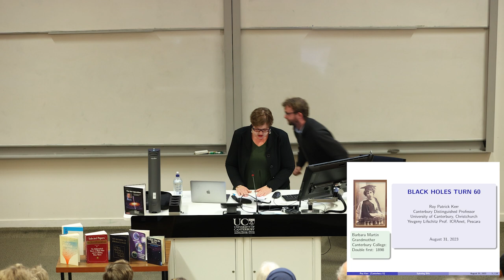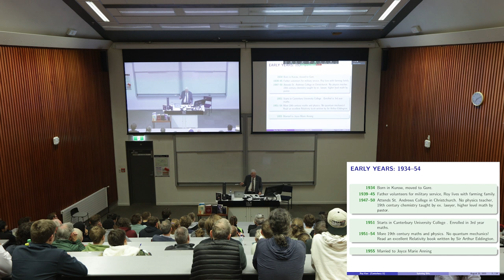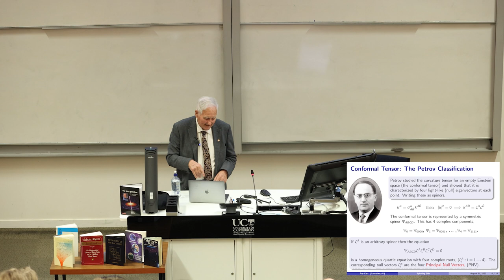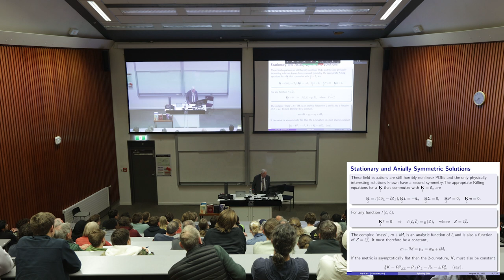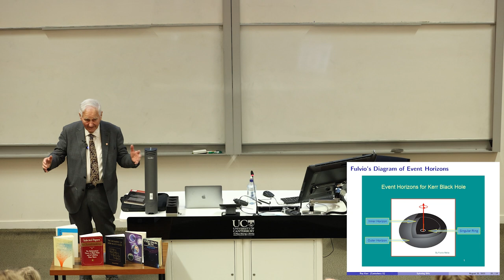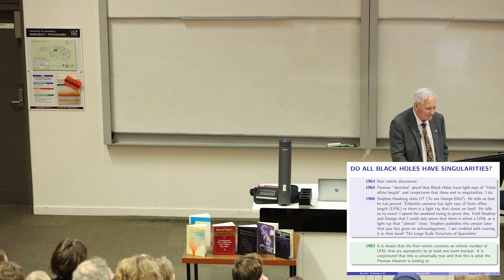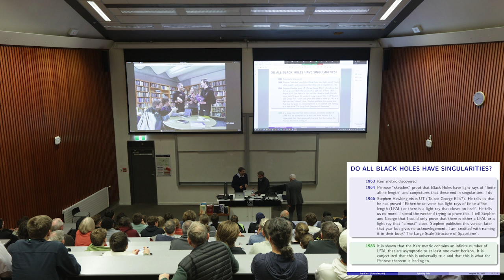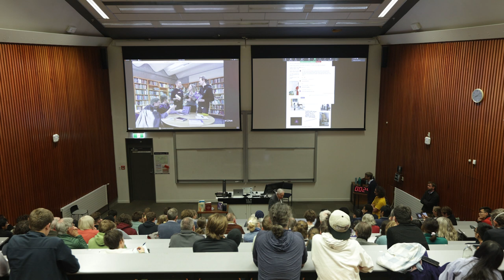Stellar Kiwi’s crucial black hole theory turns 60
In 2019, international astronomers captured the first image of a black hole, heralding a revolution in our understanding of the universe’s most enigmatic objects, and proving Canterbury Distinguished Professor Roy Kerr’s 1963 solution correct.

Canterbury Distinguished Professor Roy Kerr's influential discovery is a mathematical solution. It is a core ingredient for understanding the cycles of the life and death of stars, galaxies, of the heavy elements that we ourselves are made of and which we carry as precious metals on our fingers. Life, the Universe, and everything.

Nobel Prize-winning theoretical physicist Subrahmanyan Chandrasekhar said: “In my entire scientific life, extending over 45 years, the most shattering experience has been the realisation that an exact solution of Einstein’s equations of general relativity, discovered by the New Zealand mathematician, Roy Kerr, provides the absolutely exact representation of untold numbers of massive black holes that populate the universe.”

On Thursday evening, 31 August, Professor Kerr will share the stories of how he discovered the well-known Kerr metric in a public lecture at the University of Canterbury. In his talk Black holes turn 60, he will shed light on its importance in grasping the theoretical properties of the geometry of space.

His key insight was that all physical objects collapsing under gravity inevitably rotate. This led to revolutions in more than one way. Combined with Einstein’s insight that nothing moves faster than light it is now the mathematical basis for analysing new data, and new fundamental discoveries, now that we can finally observe gravitational waves from colliding black holes and neutron stars.

This is a rare chance to gain insights from a true pioneer in the field. Fundamental discoveries made 60 years ago are defining 21st-century science: the cutting edge for decades and centuries to come. Join us to share a unique piece of history, past, present, and future.

Canterbury Distinguished Professor Roy Kerr:
Canterbury Distinguished Professor Roy Kerr is an eminent mathematician, known internationally for discovering the Kerr solution, an exact solution to the Einstein field equation of general relativity.

Professor Kerr began his long association with the University of Canterbury in 1951, earning a Bachelor of Science in 1954 and a Master of Science in 1955. He then went to Cambridge to research his PhD and was awarded his doctorate in 1959. From England, Dr Kerr moved to the United States, where, as a postdoctoral student in Syracuse, New York, he worked with Professor Peter Bergmann, Albert Einstein’s collaborator.

In 1963, while working at the University of Austin in Texas, Dr Kerr did something that had eluded scientists for 47 years – he discovered the solution to Einstein’s equations that define the space outside a rotating star or black hole. This was something many in the field doubted could be done.

Professor Kerr’s discovery triggered a revolution in the field of astrophysics and is now known as the ‘Kerr geometry’ or 'Kerr solution’.

Dr Kerr returned to New Zealand and the University of Canterbury in 1971, where he became a Professor of Mathematics for 22 years until his retirement in 1993, when he was appointed an Emeritus Professor. Professor Kerr developed strong links with the department of physics and astronomy, where his seminal work on the Kerr Vacuum provided the basis of much research and teaching.

Professor Kerr was awarded the British Royal Society’s Hughes Medal in 1984 and the Rutherford Medal from the New Zealand Royal Society in 1993. He was made a Companion of the New Zealand Order of Merit in 2011, and was awarded the 2013 Albert Einstein medal by the Albert Einstein Society in Switzerland.

The University of Canterbury awarded the rare honour of the title Canterbury Distinguished Professor to Professor Roy Kerr who also received the prestigious Crafoord Prize in Sweden in 2016. (‘Canterbury Distinguished Professor’ is the highest academic title that can be awarded by UC and has been conferred only twice before in the University’s 150-year history. Title recipients are Nobel Prize winners or equivalent, such as the Crafoord Prize.)

In 2022, Asteroid (5718) Roykerr was named in his honour by long-serving members of UC, Adjunct Senior Fellows of the School of Physical & Chemical Sciences Alan Gilmore and Pam Kilmartin, who discovered the asteroid and have been observers at the University of Canterbury Mount John Observatory since 1980.